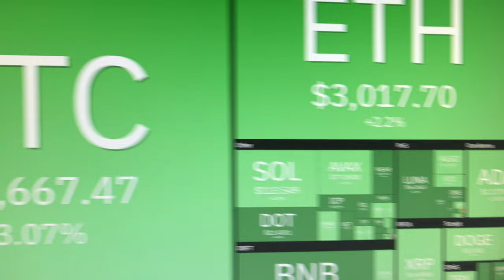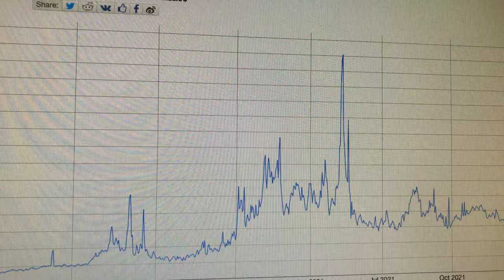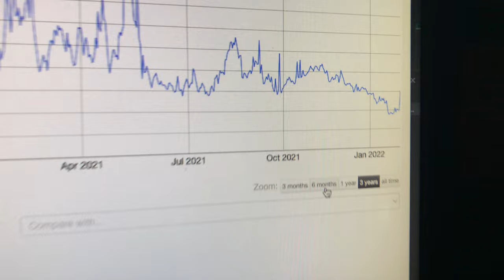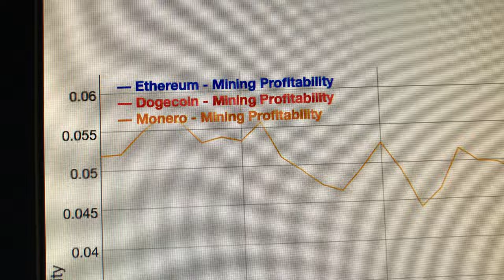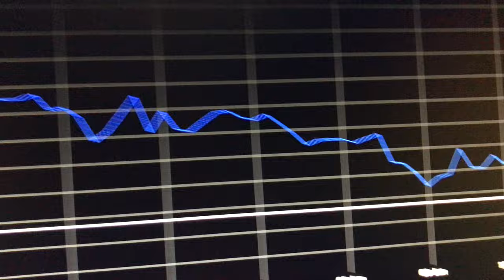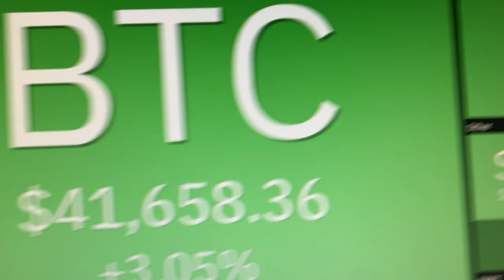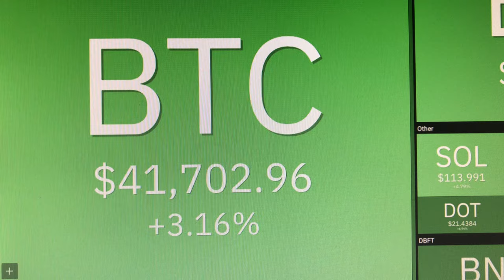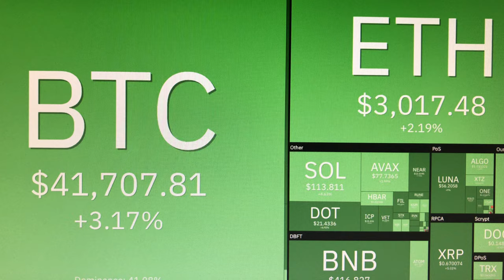Ethereum Mining Profitability February 2022 Honk Honk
- Telegram: RoccoTaco In Stock Now Alerts

- 750W Power Supply
- 750W Server Power Supply Kit (656363-B21)

✅  Laptop Mining
- Lenovo Legion 5 1660 Ti GPU